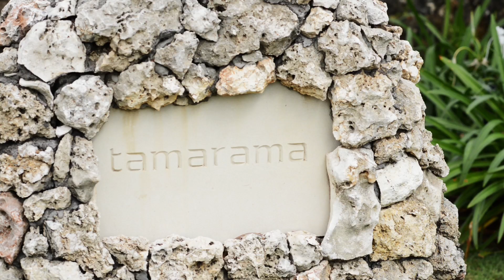Liesel & Johnny Bali Wedding // Semara Uluwatu Bali (late post 2014)